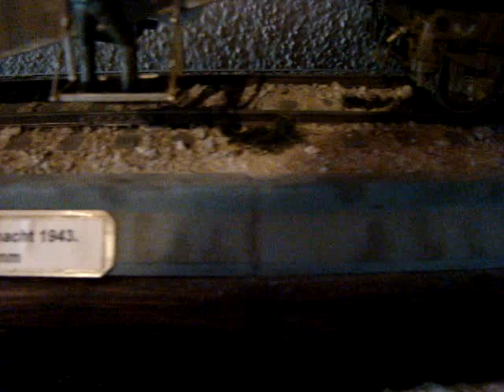''Leopold'' railway gun in 35th scale by TRUMPETER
I've made this model last Summer , it took me an month and the half until it has been done . Eh , it's an 1.10 m long model !!!